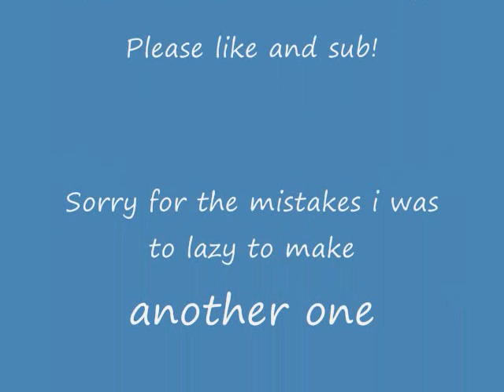Katy Perry - Wide Awake (OurWorld Version)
Thank you soooo much for watching! it makes me want to fly in Cloud 9! (Sorry i did some mistakes well not really mistakes but you know what i mean :)
Oh and you notice the notes were.. PRETTY Late. Sorry :)